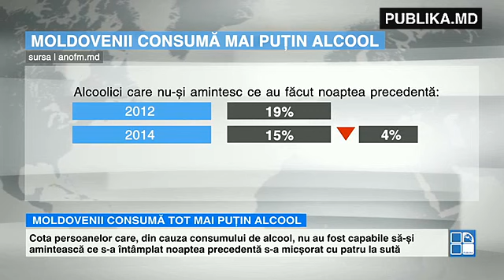Moldovenii beau tot mai puţin